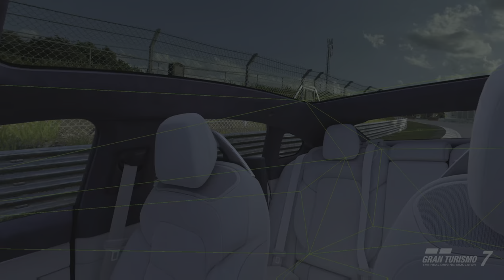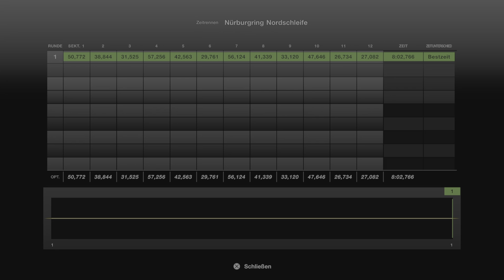Gran Turismo 7 #700 Afeela Prototype 2024